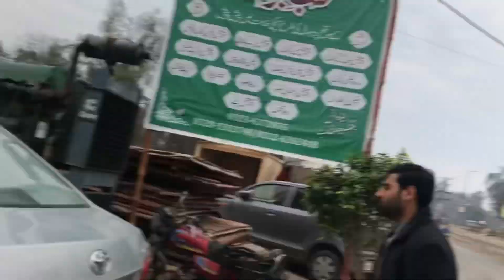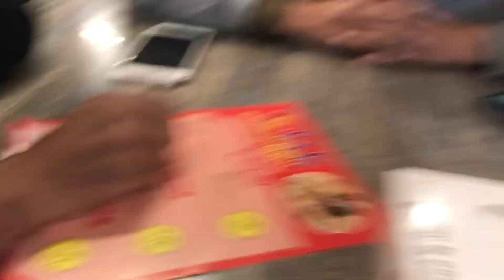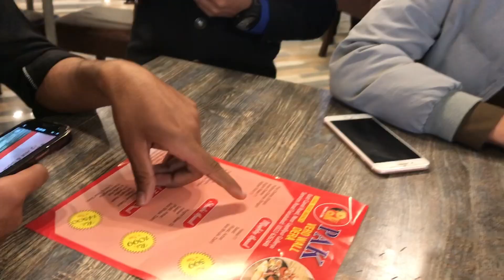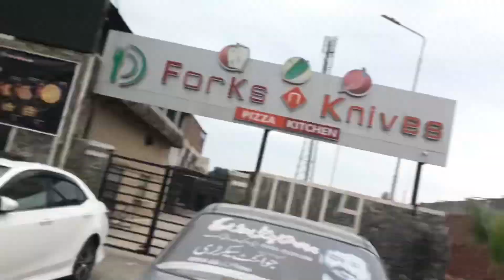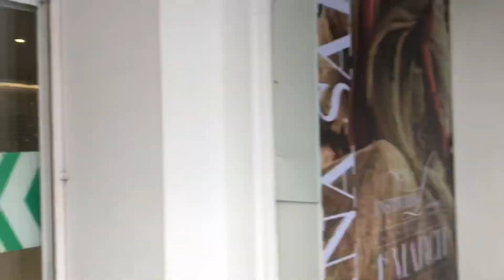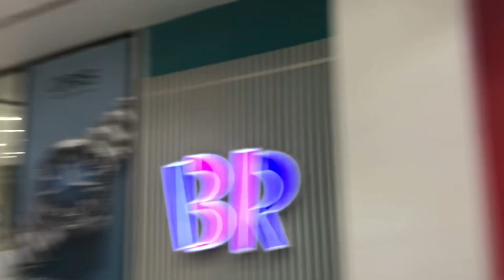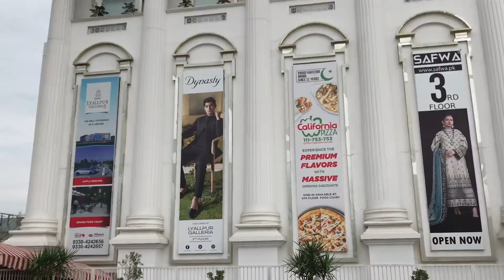Aaj To PRAA G Ka Program War Gya Dekhiy Kya Howa